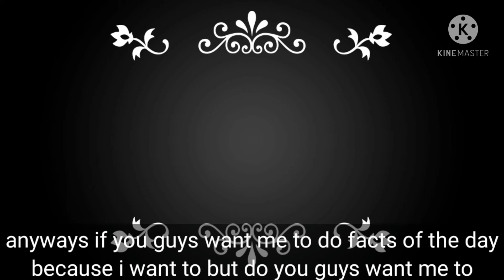Fandoms react to each other (6/8)Baldi's basics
sorry this came out late me and my family were watching the new croods movie